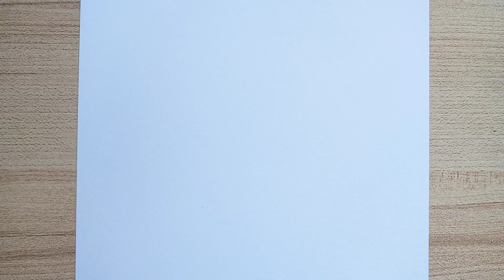How to draw Kurapika easy step by step